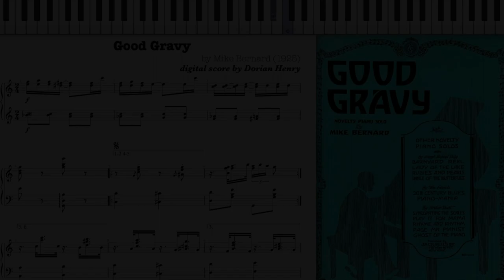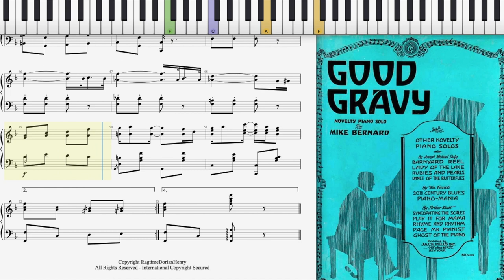Good Gravy by Mike Bernard (1925, Ragtime piano)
Good Gravy by Mike Bernard 1925